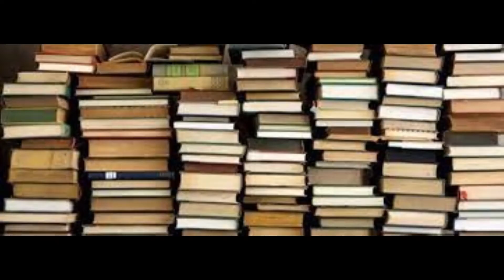TONI GARCÉS Suscribete